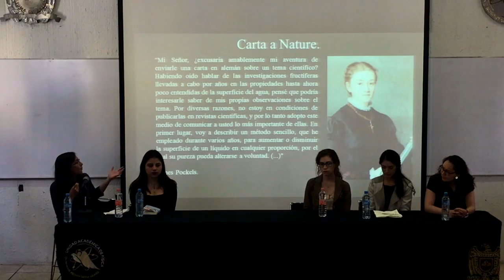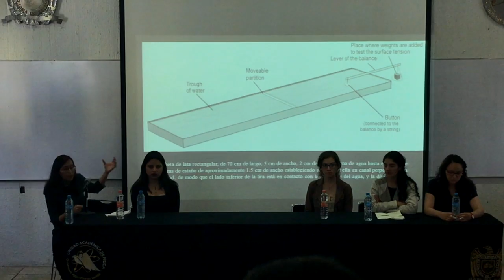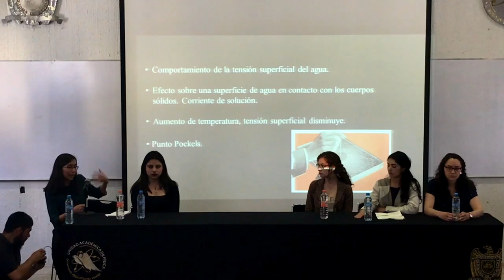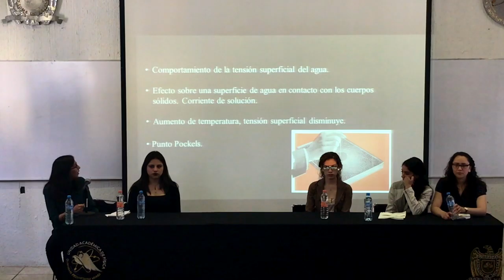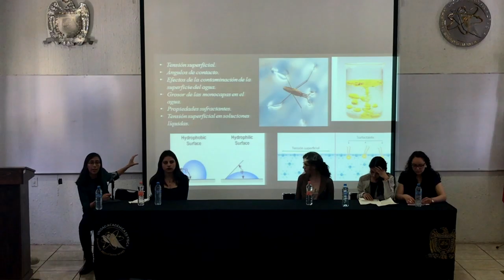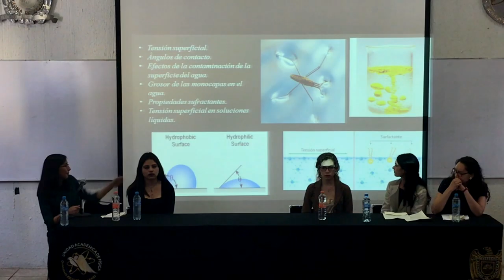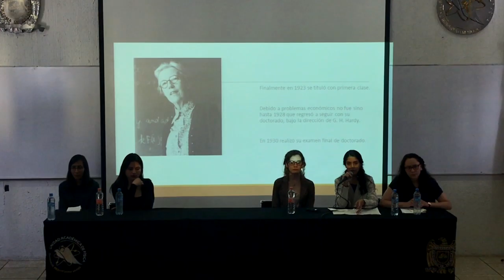Septimo seminario: "Breve Historia de la Vida de las Mujeres en la Fisica"